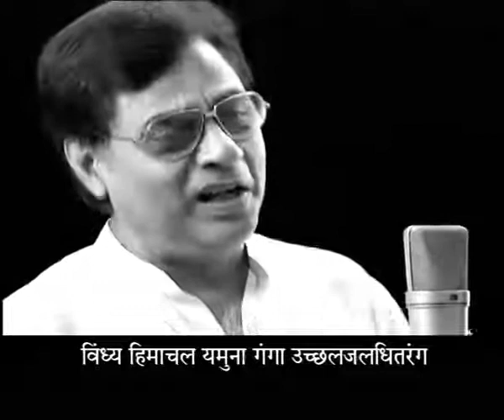जन गण मन by Lata Mangeshkar, Bhimsen Joshi, Pt Jasraj, A R Rahman & others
Indian National Anthem, 'Jana Gana Mana' written and composed by the versatile genius of Bengal, Rabindranath Tagore throbs in the heart of every Indian, bringing back profound memories of our Independence struggle and our freedom.
The song here is sung by the nightingale of India Padmashree Lata Mangeskar, Pandit Bhimsen Joshi, Pandit Yashraj, Asha Bhosle, Jagjit Singh, Hariharan, Kavita Krishnamurthy, Bhupen Hazarika, and the musical genius A. R Rahman